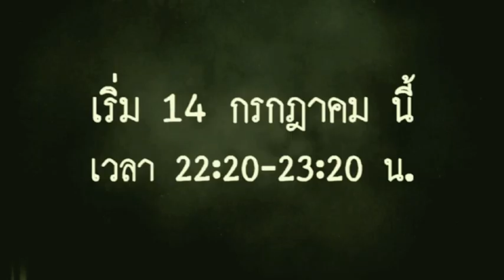Mystery project | วันนี้ 22.20 น. เสนอเป็นตอนแรก | ช่อง 3 SD ช่อง28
Mystery project
14 ก.ค.  เสนอเป็นตอนแรก เวลา 22.20 น.  ช่อง 3 SD ช่อง28
ออกอากาศทุกวันอังคาร